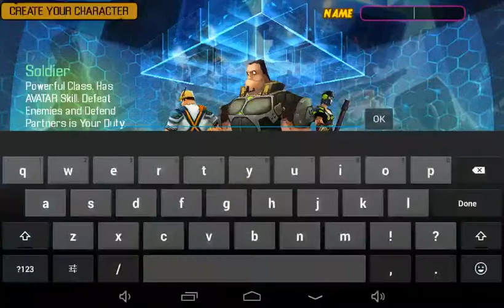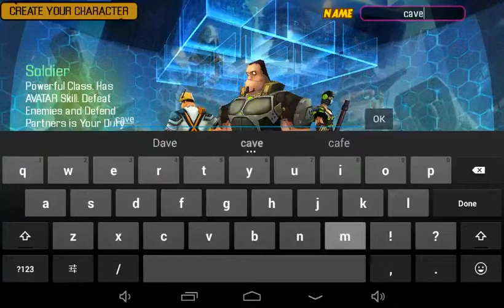bounty hunter black dawn